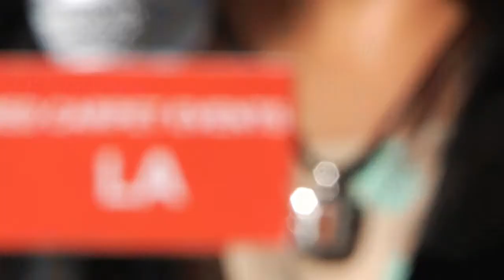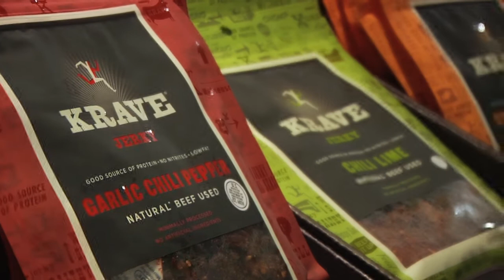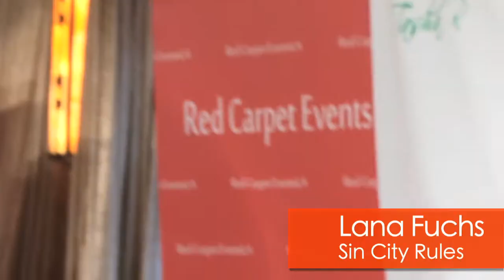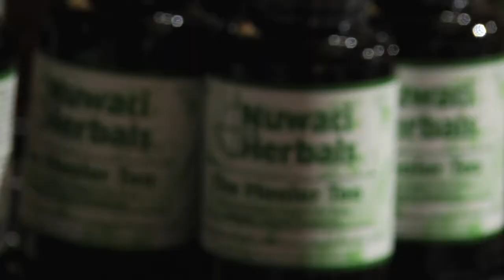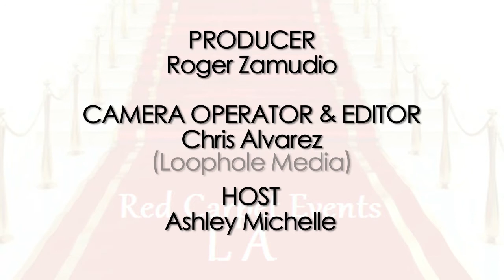Grammys Gifting Suite that truly Rocks! Presented by Red Carpet Events LA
What better way to kick off the 2013 Grammy Awards weekend than by attending the Red Carpet Events LA Grammy Gift Lounge. With dozens of celebrities in attendance, we made sure to catch up with all of them to give you the scoop about what is on all of their minds leading up to the Grammys this Sunday!
Red Carpet Events LA presented a glamorous gifting suite for the nominees and Presenters in honor to the Grammy Awards 2013! This luxurious gala Swag Gifting lounge showcased an array of luxurious products and services such as one of the kind trips "Hotel España, Royal Belize and Viceroy Bali", spa services, custom shoes, skincare, handbags,  travel goods, custom jewelry, gourmet food, kids' items! The Pavilion Plaza Ball Room at the Hyatt Regency Century Plaza was packed with Red Carpet Events LA Sponsors!

It is nice to see a great cause when one go to a Swag Gifting Suite, Red Carpet Events LA benefited Charity: African Millennium Foundation (AMF) seeks to target poverty, hunger and disease at its very root by providing African women and children with the necessary tools for achieving self-sufficiency. And, Society for the Prevention of Cruelty to Animals (SPCALA ): The organization believes that animals, as living creatures, have value beyond economic measurement, and are entitled to legal, moral and ethical consideration and protection. Red Carpet Events LA gave to the celebrities and Media a Swag Bag full of gifts, but then again, It gave back to the one that needs it the most through their support to the AMF and SPCALA.
Red Carpet Events LA added a regal touch to its "Luxury Gifting Suite!" The Celebrities were pamper with many products and new Jewelry collections from its sponsors. The sponsors showcased and give away a variety of their Jewelry that capture the essence and individuality of every guest like nothing else and the spirit of the Grammys. It was truly one of the kind experience for Celebrities, Media as well for the Sponsors! Every Sponsor had one of the kind item, for instance: Jorg Gray Watches the watch worn by Barack Obama is a real standout presidential choice. Quoin: They believe that, "If you're feeling inspired, create your own favorite jewelry." Tasha R: Featured fine jewelry in 14K, 18K, and .. Shuzi Qi: hade items for you and four animal amazing   utilizes a proprietary Chip from United States, which is programmed to resonate with cells' natural frequencies. Weberline Couture Gloves, Scarves and Hair Candy (hair accessories). Chocolate Creations by Chara  provided their sweet treats chocolate in  the form of a shoes  that are the ultimate gift for the shoe-lover. Taylor Says an unprecedented line of high heel shoes featuring custom designed leather printed soles. Ultimate Body Applicator:  present powerful, botanically-based formula to deliver maximum tightening, toning, and firming results were applied to the skin. SeaVeg (FarmaSea).
The guest also enjoyed beverages and snacks served, included but not limited to: Krave Jerky with unique and savory flavors, Jayone Foods, Roaring Lion Energy Drink, OneDrink. On the way out, Red Carpet Events LA was given swag bags filled with goodies provide by N'Take
Known for having the latest in skin and beauty products, this year's lounge will feature natural and organic makeup and skin care lines designed to provide access to sustainable, healthy and comfortable products by Couleur Caramel, Dermaesthetics Beverly Hill- Professional Skin Care was created to provide the best and highest quality skin care products.
Brigitte Biller Celebrity Image Designer; Kixies; SeaVeg by FarmaSea; Cool-Cups; Deborah Gaspar ; The Village Experience; Belle Etoile; Boite a Savon; Sakura Project, Japan; Kind; Picky Bunny; Bite Lite; Shuzi Qi: Utilizes a proprietary Chip from United States, which is programmed to resonate with cells' natural frequencies; Little Yellow Zpot; Opus Gaia; TENZI; Nuwatty Herbals; Bites of Bliss; The Bling Collection from The House of Simone; Tiddleywink Toffee; The Brush Guard; Bain de Terre; VEGA Sequel Natural Inc.; The Container Store; (Australia) Pty Ltd; Lorenzo Linares ; Make My Day Beautiful!® Professional Media Make-Up and Skin Care; Luxcon Group & Layla Cosmetics; Dr. Kelly Hong D.D.S.; OneDrink; Peter W Inc. T-shirt means quality, being the best, and offers you endless wardrobe possibilities; Amy Martinson - Martinson Fine Art Photography; Red Carpet Events PR will help start conversations with the right people at the right time with the right message. 3Wolves Productions:Currently develops and produces quality entertainment with "A"-list actors, directors, and other industry professionals, want to make your first Hollywood Film.